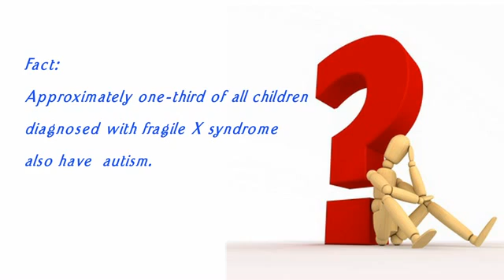Fragile X Syndrome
Lakshmi Mehta, M.D
Medical Genetics